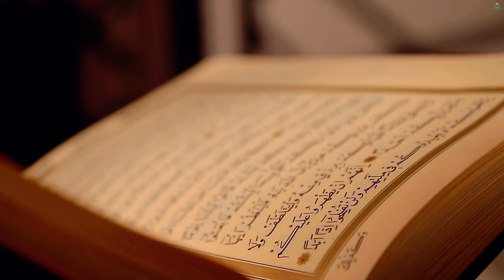DON'T GIVE UP ON THESE 2 THINGS! DEEN ZONE